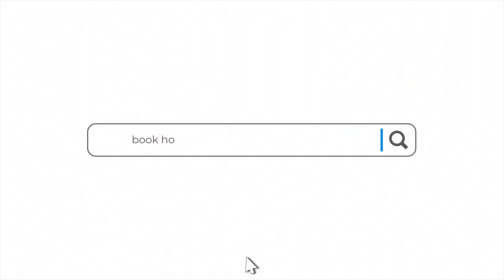Join the biggest private label show in the region! Private Label Middle East 2023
Exceptional products at an exceptional show! Are you ready to witness it all unveiled before your eyes at MENA's largest private label and contract manufacturing event?

Come explore and bring your long-conceptualised products to life. Connect with over 200 world-renowned FMCG manufacturers from 40 countries around the globe, as well as 8,000+ retailers, distributors, importers, brand developers, industry-wide procurement professionals, and gauge the success potential of your future brands. There's no better place to develop your private label and position it accurately for this region.

Mark your calendars for November 7-9 at Al Mustaqbal Plaza, Dubai World Trade Centre, and be part of the biggest private label show in the region.